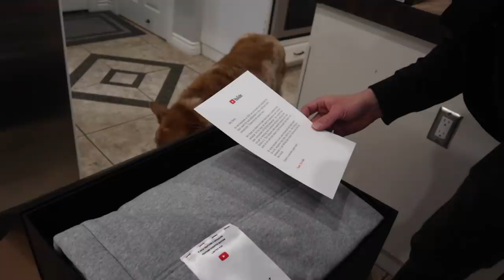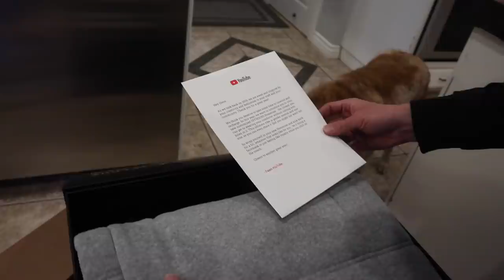SICK ON CHRISTMAS! 🤒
We can't catch a b break in this house! Download the full version of our intro song!